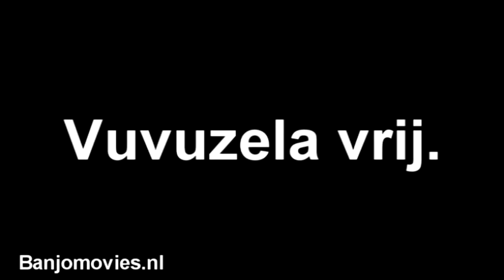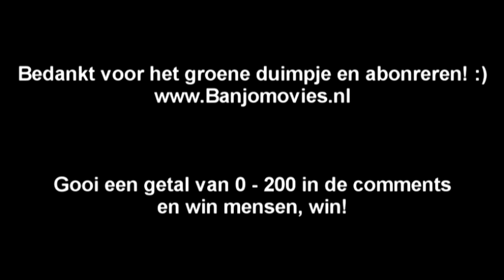WK2010: Nederland - Japan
(zakelijk/media-) Contact opnemen kan via;
voor meer informatie over de wedstrijd moet je klikken op ''lees meer''!!

o ja de regels voor de CD;

Speelschema
Nederland-Denemarken, 14 juni (13.30 uur) in Johannesburg
Nederland-Japan, 19 juni (13.30 uur) in Durban
Nederland-Kameroen, 24 juni (20.30 uur) in Kaapstad

Nederland japan WK 2010  zuid afrika zuid-afrika 19 juni robben  sneijder  van  der  vaart  persie  groep  geen  highlights  en  goals

JAPAN:
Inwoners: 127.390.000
WK's: 1998, 2002, 2006
Beste prestaties: Achtste finales (2002)
FIFA-ranglijst: 45

Japan debuteerde pas in 1998 op een WK, maar is sindsdien telkens aanwezig geweest op het mondiale podium. De beste prestatie zette Japan neer in 2002, toen het land samen met Zuid-Korea voor gastheer speelde. In de groepsfase bleven de Aziaten ongeslagen tegen Rusland, België en Tunesië, maar in de achtste finales bleek Turkije met 1-0 te sterk.

Vier jaar geleden in Duitsland was zowel Australië (1-3) als Brazilië (1-4) een maatje te groot. Het enige punt pakte Japan destijds tegen Kroatië (0-0).

Japan, dat op 5 september 2009 in een vriendschappelijk duel nog met 3-0 van Nederland verloor, was na gastheer Zuid-Afrika het tweede land dat zeker was van deelname aan het WK.

NEDERLAND:
Japan:
Eiji Kawashima, Yuki Abe, Yuji Nakazawa, Marcus Tulio Tanaka, Yuichi Komano, Yuto Nagatomo, Yoshito Okubo, Yasuhito Endo, Makoto Hasebe, Daisuke Matsui en Keisuke Honda.